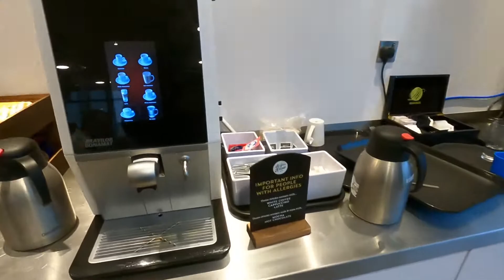Travelodge Faringdon - Full tour including the £8.75 Breakfast!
Join my latest Facebook group 'Hair Loss Solutions, Transplants, Dental & Health' where you can ask any hair/body/mind questions and share tips/your experiences

Get free BOLT credit using sign up code: 37S3FQ
Get free LIME credit using sign up code: RWOCJG4
Get free DOTT credit using sign up code: 15RB13J